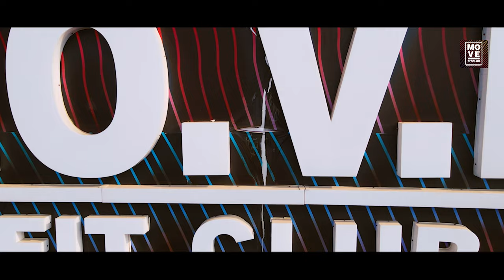Welcome to MoveFit Club | Gurgram | Biggest Fitness Club | Gurgaon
Biggest Fitness Club in Gurugram - 12000 sqft